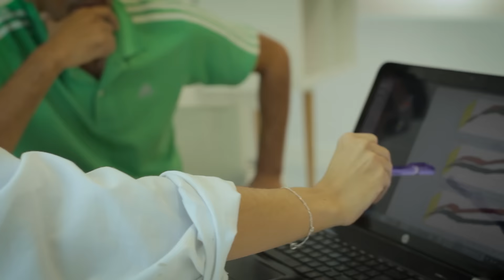Clínica del Pie Sur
Clínica del Pie Sur, centro especializado en el tratamiento y prevención de las patologías del pie.

Podología general, deportiva y pediátrica
Estudio biomecánico
Plantillas a medida

Nuestra especialidad es la biomecánica y análisis de la pisada con sistema 3D

Calle Doctor Eusebio Ramirez, Edificio Toledo, Nº 1, 1º B